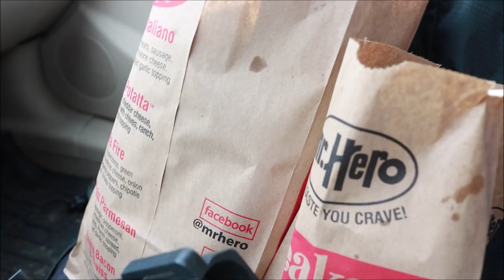Holster fails...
Talking about all the holster fails I’ve had through out the years

OUR PARTNER⬇️
All Seasons Outdoor Supply